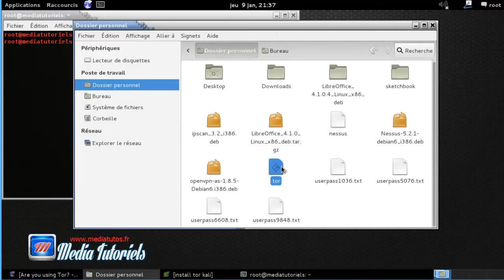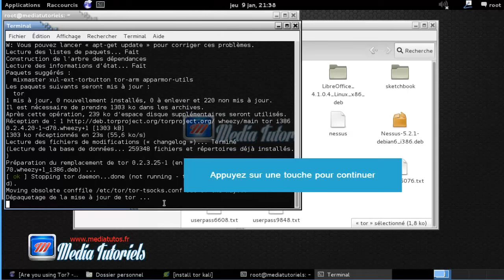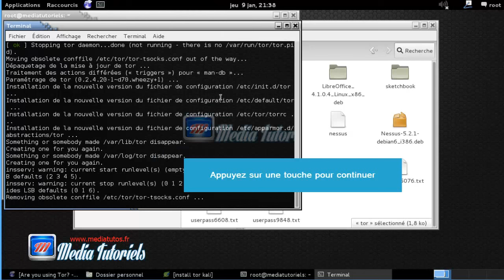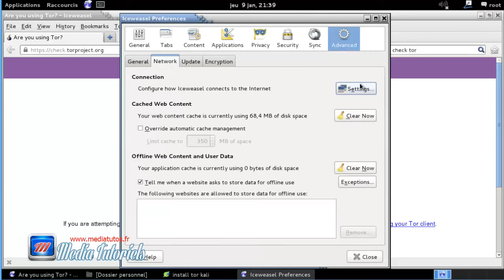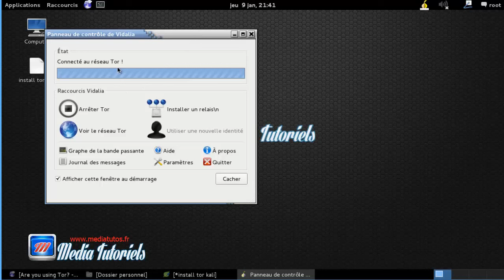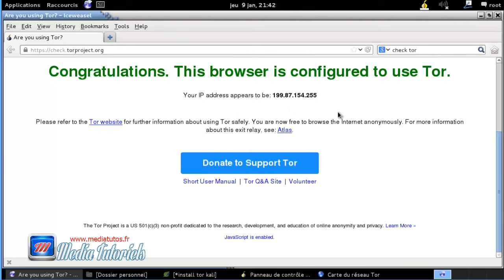Installer tor sur kali linux avec script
installation de tor sur kali linux via un scrpit